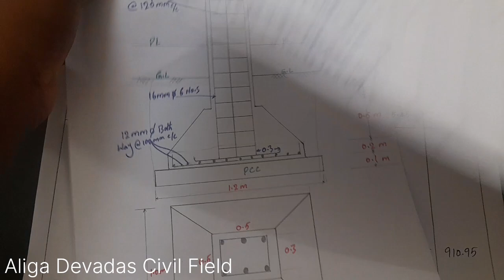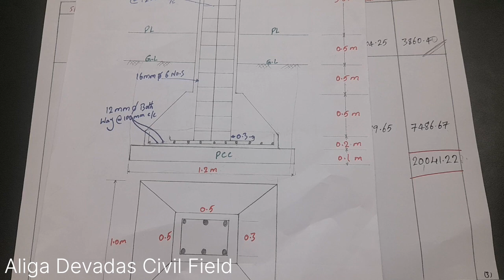RCC Footing and Column BOQ Explained in Telugu// Footing and Column BOQ// Bill of Quantitys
In this video it is explained about Column bill of quantity